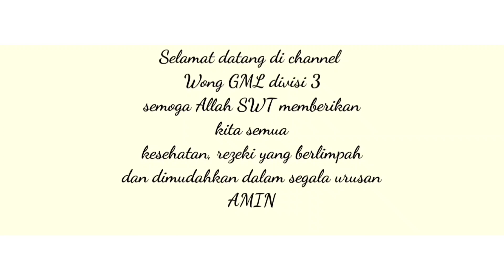Mesin rumput, spot iclik paling menawan